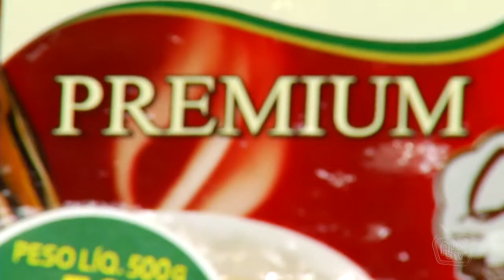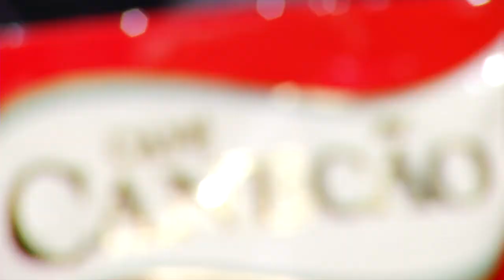Tá na Hora do Café com Cirlene Novello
A simpática Cirlene Novello foi nossa escolhida de hoje para o "Tá na Hora do Café". Confira!